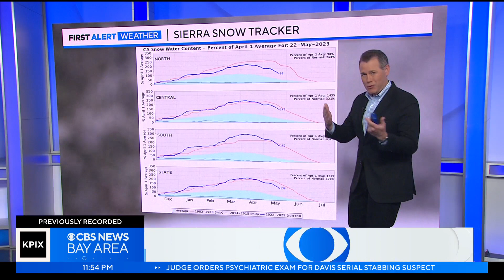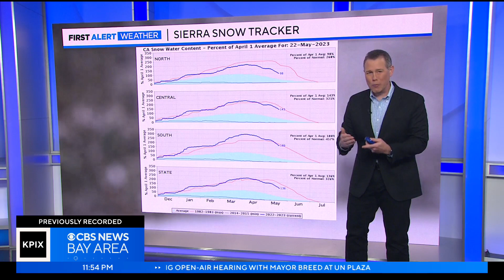Snowpack still dozens of feet deep in the Sierra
Flood threat growing as snowpack melts